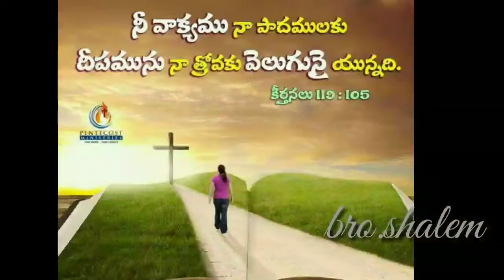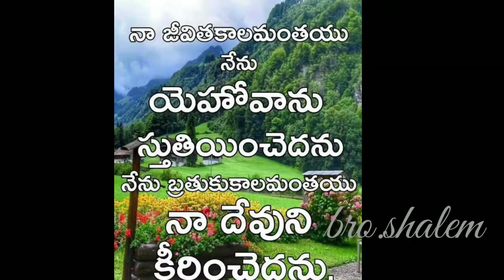Yesanna gari song/bro.shalem//YGT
Neto naa jevitham.